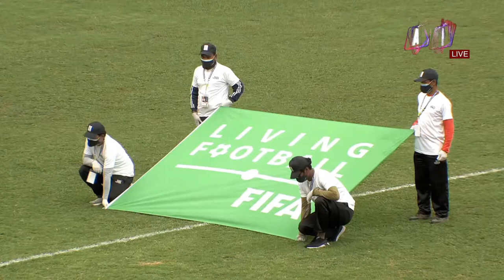Kathmadu Rayzrs 1-2 Dhangadi FC All Goals and Extended Highlights || NSL Playoff 1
NSL Highlights
Playoff 1:
Kathmandu Rayzrs 1-2 Dhangadi FC
75' Tej Tamang
                                       78' Pujan Uperkoti
                                       108' Bishal Rai